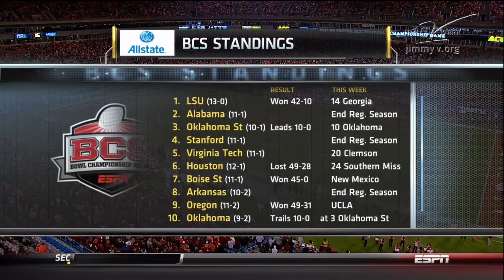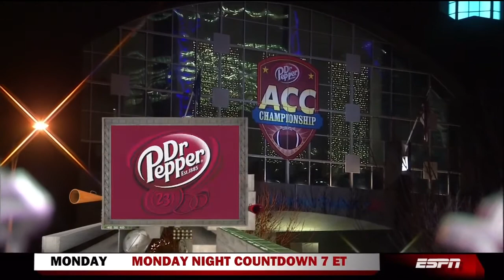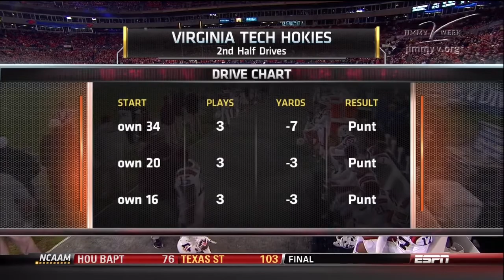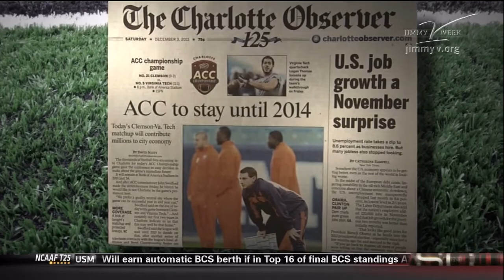2011 ACC Championship - Clemson vs Va Tech